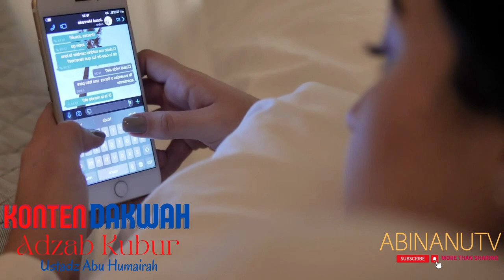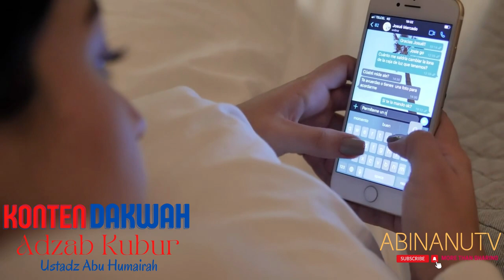Ustadz Abu Humairah - adzab KUBUR dan AMALAN penolongnya | KONTEN DAKWAH | abinanuTV